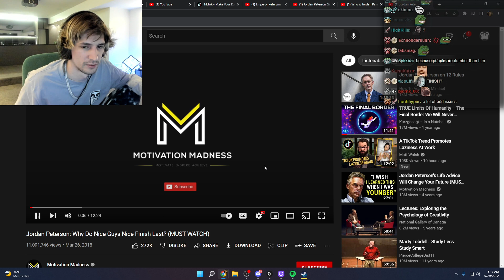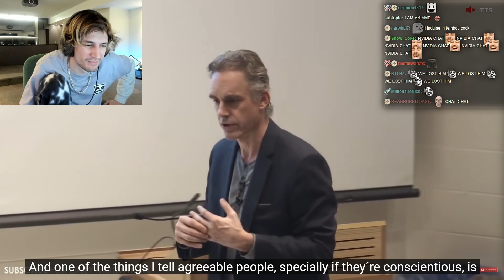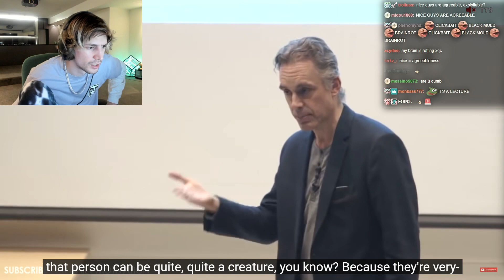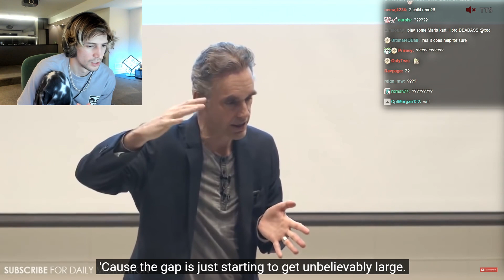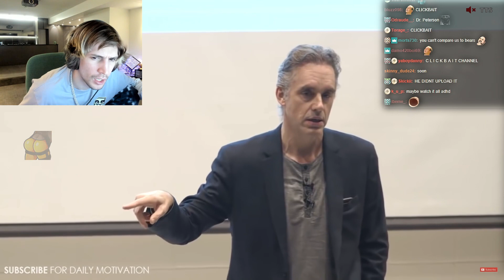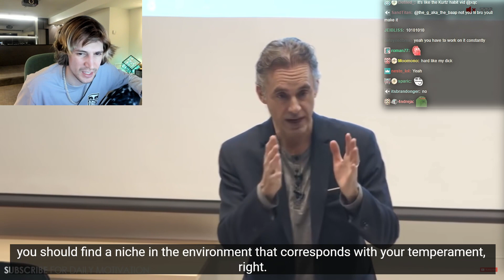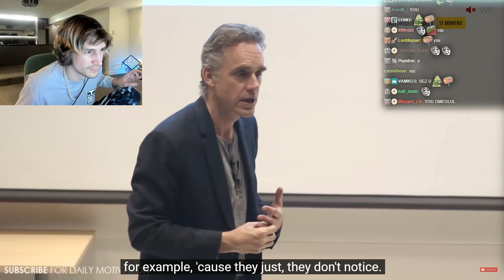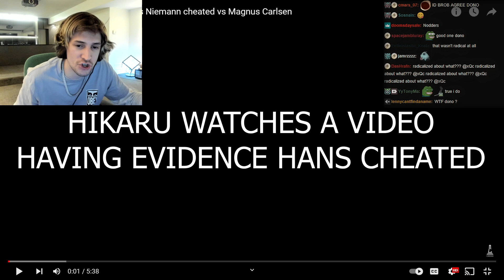xQc Reacts to Jordan Peterson: Why Do Nice Guys Finish Last? (MUST WATCH)